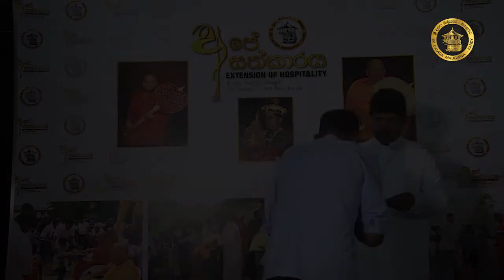අපේ සත්කාරය 11.07.2018 Ape Sathkarya 10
Sri Dalada Maligawa Media Bureau